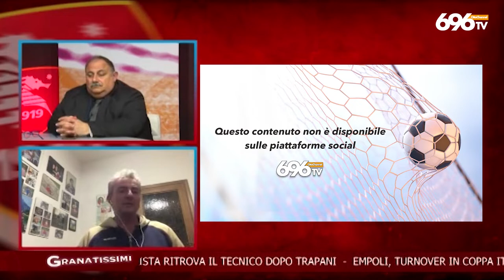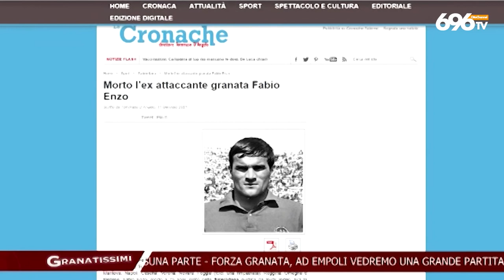Granatissimi, la puntata del 12 gennaio 2021